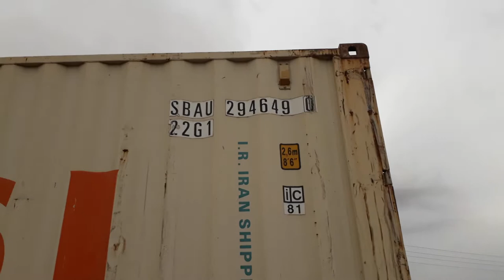گندم کمکی هند به افغانستان مورد حمله قرار گرفت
گندم کمکی هند | به تاریخ گندم کمکی ۱۱۰ هزار متریک تنی دولت هند به افغانستان  در ولایت نیمروز از سوی طالبان مورد حمله قرار گرفت که منجر به حریق ۲۳ تن گندم که حامل یک کانتینرمیباشد کاملا سوخت و از بین رفت.
Indian 110,000 Metric Tons wheat Auxiliary for Afghanistan was attacked By Taliban in Zaranj City, and 23 Metric Tons wheat with one Container completely burned